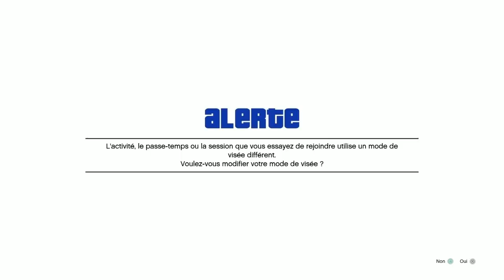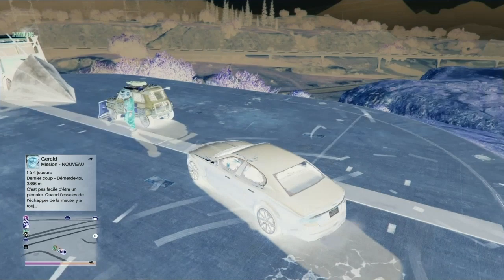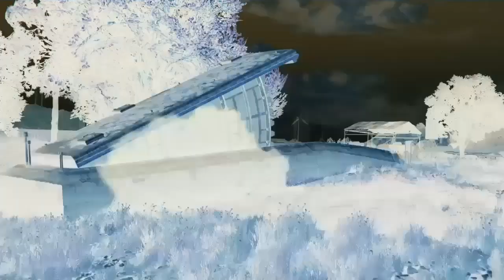NEW ° NOUVEAU DON DE VEHICULE A 2 AU COMPLEXE ° FACILITY GC2F